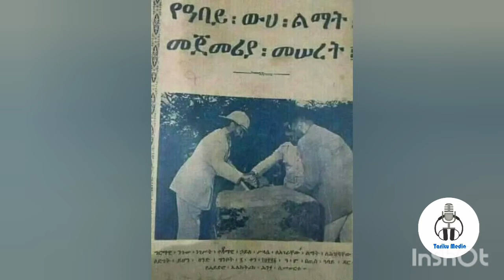አራቱ የኢትዮጵያ መሪዎች ስለ ዓባይ ወንዝ እና ስለታላቁ የህዳሴ ግድብ ምን ብለው ነበር??